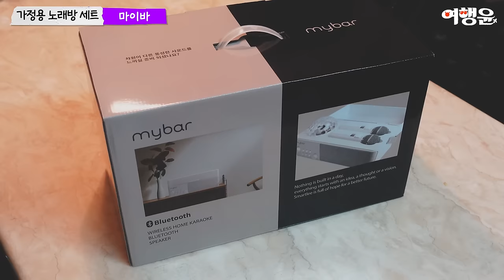🎤 차 안, 1인 콘서트 커버영상 ㅋㅋ | 노래방 부럽지 않은 블루투스 스피커 마이크 추천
📌 마이바, 가정용 노래방 휴대용 스피커 무선 듀얼 마이크 세트